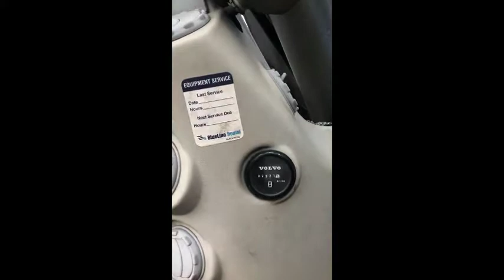VOLVO EC140DL For Sale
VOLVO EC140DL EXCAVATOR- ***NON RUNNER*** Volvo Engine D4H 114Hp. HOUR METER SHOWS 2521***Note Selling as a Non-Runner*** Was Last running November of 2021. It is unknown what the issue is but the Owners cannot get the engine to start with new batteries and other starter parts that have been thrown at it.